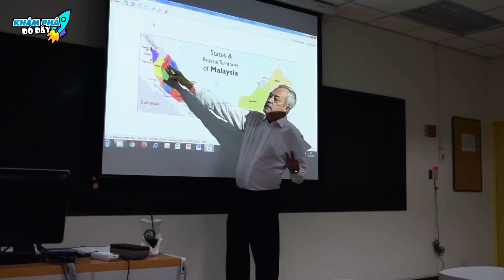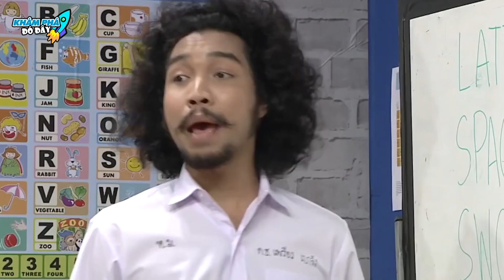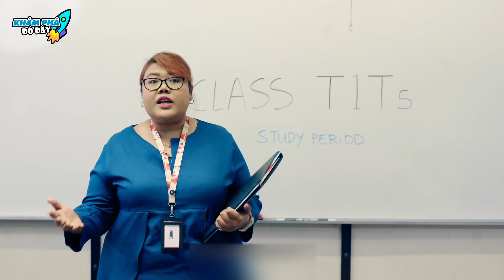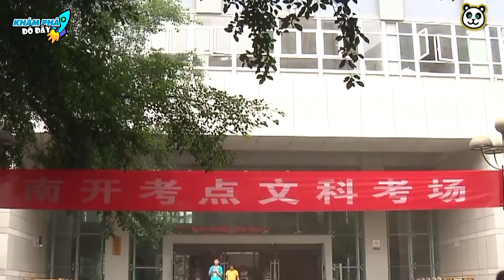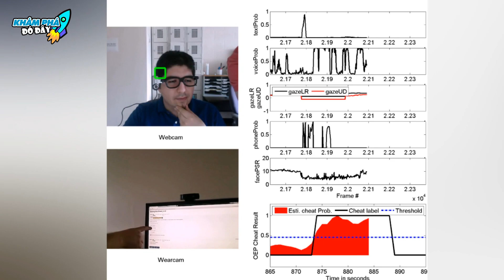7 Cách Coi Thi Bá Đạo Ngang Tàng Nhất Thế Giới Thánh Quay Bài Cũng Phải Xin Thua | Khám Phá Đó Đây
7 Cách Coi Thi Bá Đạo Ngang Tàng Nhất Thế Giới Thánh Quay Bài Cũng Phải Xin Thua | Khám Phá Đó Đây
Thực tình thì kiếp học sinh ấy mà, đứa nào mà chẳng ít nhất 1 thời ca tụng rồi thì tâm đắc cái câu “học không chơi đánh rơi tuổi trẻ” đúng không mọi người? Chính vì thế mà đến lúc đi thi, đứa nào đứa nấy là cứ mắt la mày lém, nhìn bài cái đứa bàn bên, rồi thì hỏi bài đứa bàn dưới…. Đương nhiên là tớ không nói tất cả, nhưng nó cũng chiếm phần đa trong lứa tuổi học sinh chúng ta.
Chính vì vậy mà nhiều giáo viên đã nghĩ ra những cách coi thi vô cùng hài hước và bá đạo 7 Cách Coi Thi Bá Đạo Ngang Tàng Nhất Thế Giới Thánh Quay Bài Cũng Phải Xin Thua.
Coi thi bằng cách Đeo hộp các tông
Coi thi bằng cách Đội mũ chống quay cóp
Coi thi bằng cách Che ô khi làm bài thi
Coi thi bằng cách Sử dụng Flycam để quan sát
Coi thi bằng cách Ngồi cách xa nhau
Coi thi bằng cách Giám sát qua camera
Coi thi bằng cách sử dụng AI